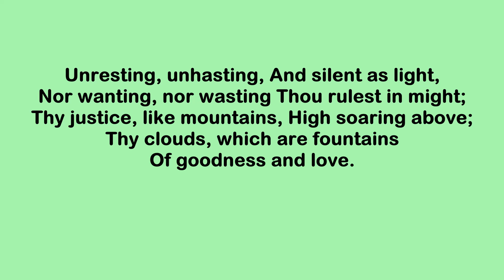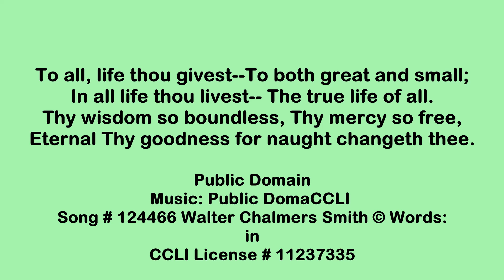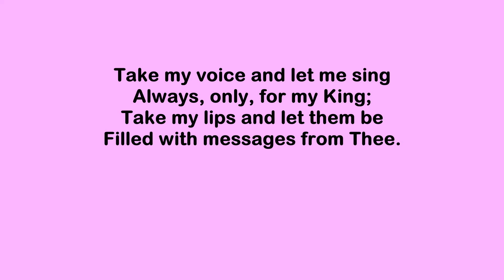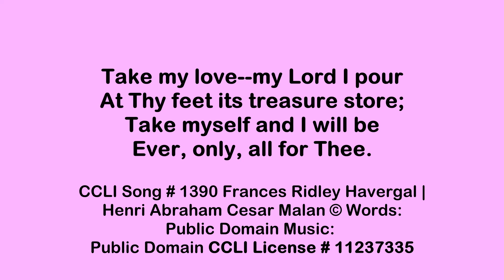Strongsville UCC 01-17-2021 Sunday Service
A very special "Thank You" to Richard Densmore for his organ music today.
First reading: Psalm 139 (excerpts)
Second reading: 1 Samuel 3:1-10
Reflection: Ready to Listen?
Rev. Heidi Denman McDougall, Pastor